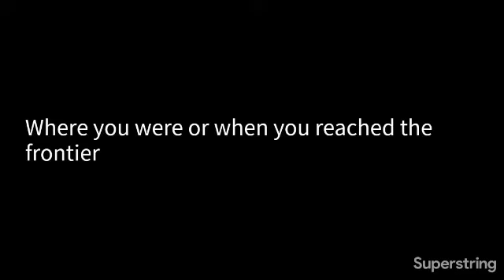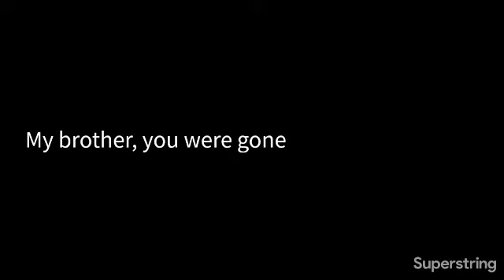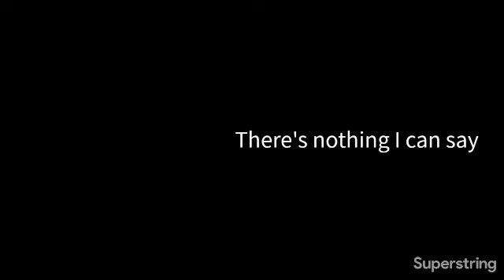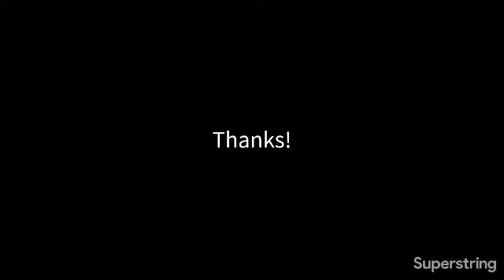fleet foxes · he doesn't know why (karaoke version)